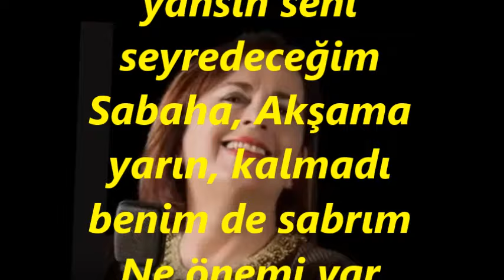Nazan SIVACI-Son Mektubunu Aldım Her Satırı Sitemli (KÜRDİ)R.G.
SOLİST:
*NAZAN SIVACI*
VİDEOYU YAPAN
*RECEP GAYRETLİ*
BESTE:   FATİH ERKOÇ
MAKAM:    KÜRDİ
Son Mektubunu Aldım Her Satırı Sitemli
Okudukça ağladım, hem içli hem özlemli.
Sabaha, Akşama yarın, kalmadı benim de sabrım
Ne önemi var yolların bekle beni geleceğim
Siyah elbisenle bekle saçın dağınık kalsın
Masada bir mum yansın seni seyredeceğim